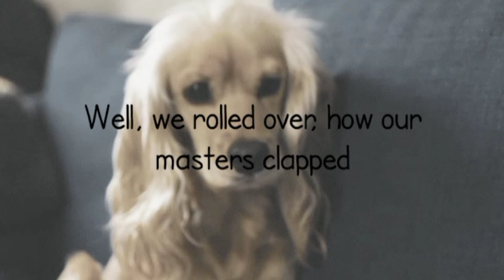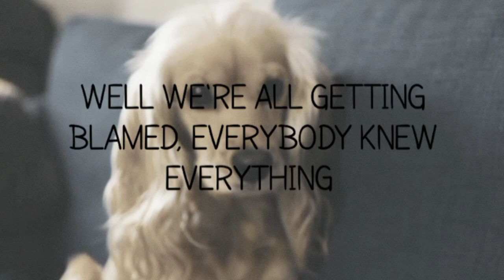Modest Mouse - Guilty Cocker Spaniels (Lyrics)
Background video credit: Roman Odintsov on Pexels
Font used: SF Cartoonist's Hand